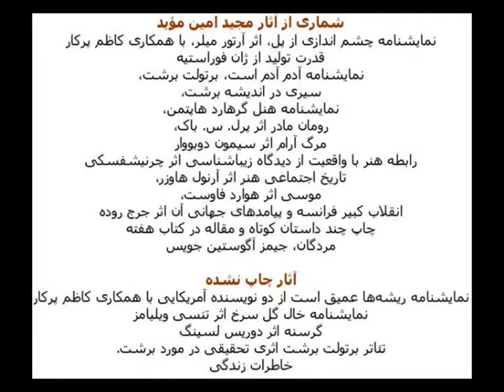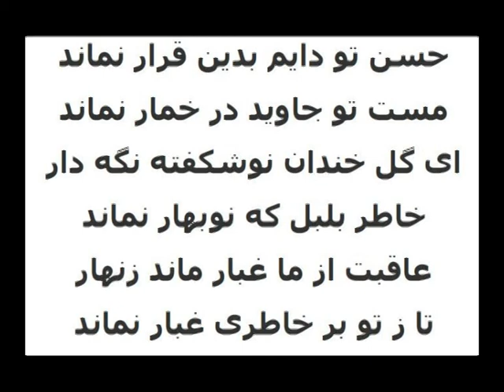مجبد امین مؤید به میهمانی خاک رفت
چند روز پیش می خواستم در مورد «محید امین مؤید» مقاله‌ای در ویکیپدیا بنویسم اما فرصت دست نداد. چهارم خرداد رسید و باید وصیتنامه اصغر بدیع زادگان را که اندکی پیش از تیربارانش نوشته بود ضبط کنم. نمی‌دانستم مقاله مربوط به مجید امین مؤید فرزند رنج کشیده و خود ساخته‌ی مردم آذربایجان که حدود ۱۸ سال در زمان شاه زندانی کشید و با آثار خویش اندیشه هنری و درک زیبائی شناسانه از آن را ارتقا بخشید، وقتی نوشته می شود که به میهمانی خاک رفته است.
اجل مهلت نمی‌دهد و چه راست می‌گوید سعدی شوریده‌ که
حسن تو دایم بدین قرار نماند
مست تو جاوید در خمار نماند
ای گل خندان نوشکفته نگه دار
خاطر بلبل که نوبهار نماند
عاقبت از ما غبار ماند زنهار
تا ز تو بر خاطری غبار نماند
مجید امین مؤید ششم خرداد ۱۳۹۳ به غبار پیوست...